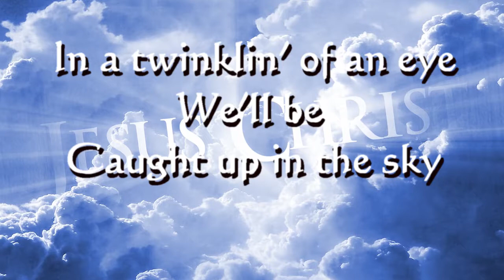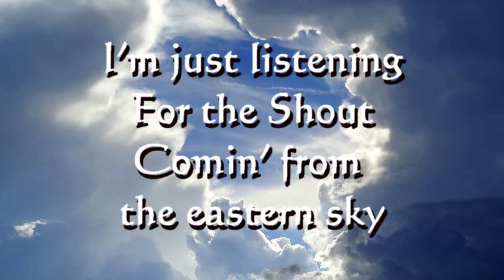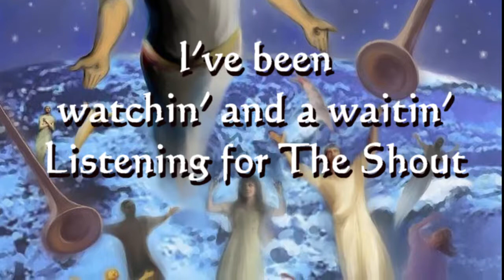Listening for the Shout 6 17 2018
Rich Gomez - Video Accompaniment for "LISTENING FOR THE SHOUT."